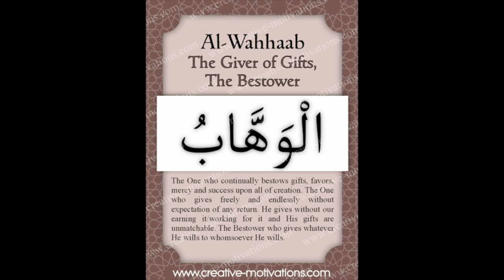A Muslims Guide to OVERCOMING Heartbreaks & Breakups!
How I Got OVER My Breakups & Heartbreaks!
How to get over your breakups or heartbreak is not easy but it takes TIME & PATIENCE.
Breakups and Heartbreaks are something that can help you get closer to Allah if you treat it correctly.
Enjoy these 3 tips to get over your breakup or heartbreak.
TIMESTAMPS:
0:00 -THIS
3:00 - TOO
6:00 - SHALL
9:00 - PASS!